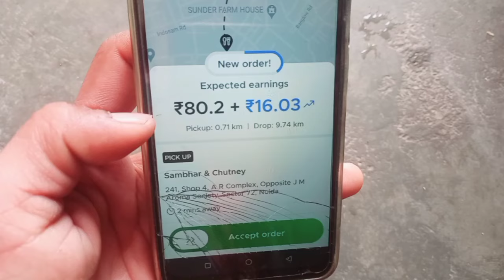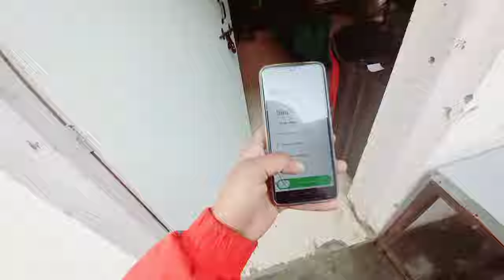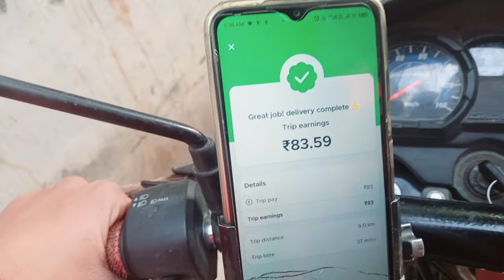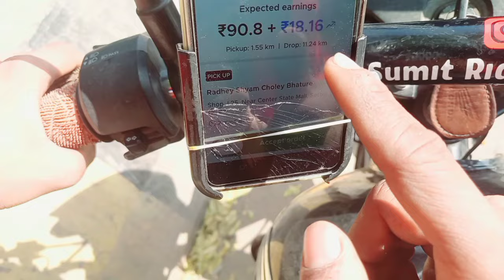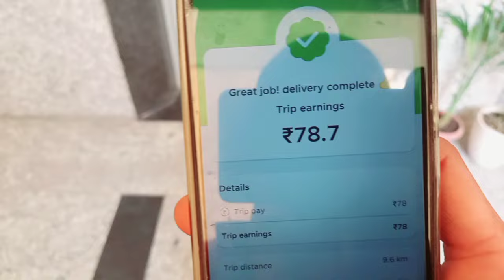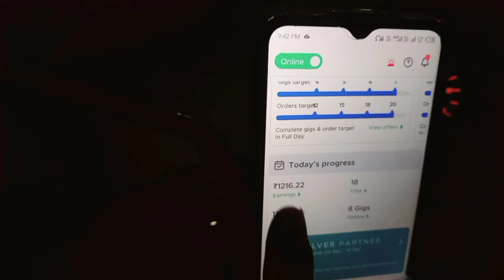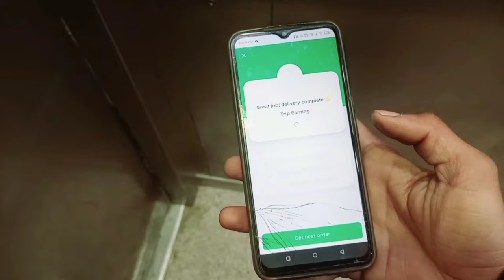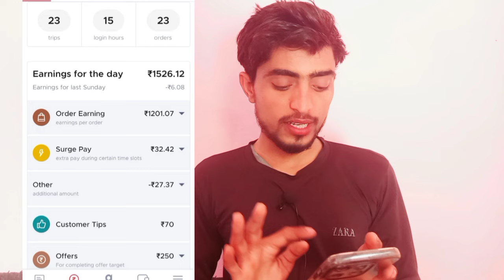Zomato delivery boy, Working 17 Hours Rs....//, 9am to 1am Zomato Rider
zomato delivery,
zomato delivery boy earning,
zomato,zomato delivery job,
delivery boy,zomato delivery boy part time earnings,zomato delivery boy case,
zomato delivery boy cycle,
zomato delivery part time job

डिलीवरी बॉय,फूड डिलीवरी,जोमेटो,
जोमाटो मैं कितने पैसे मिलते हैं,
जोमाटो में मंथली इनकम कितने हैं,
how to start work in zomato delivery,
zomato first day delivery,
zomato boy first day work,
how to join zomato delivery boy,
zomato boy order delivery,
zomato boy work in zomato,
first day work in zomato,
zomato first day work,
zomato rider first day,